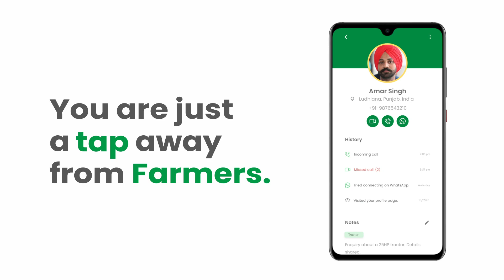Inviting International Industry